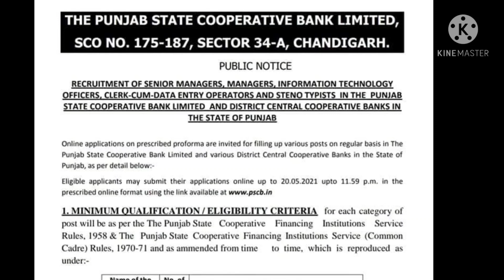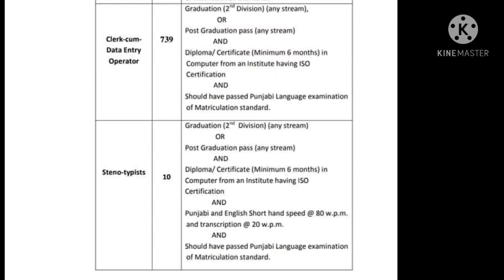punjab state cooperative bank recruitment 2021,ਕੋਪਰੇਟਿਵ ਬੈਂਕ ਪੰਜਾਬ ਭਰਤੀਂ 2021punjab cooperative bank